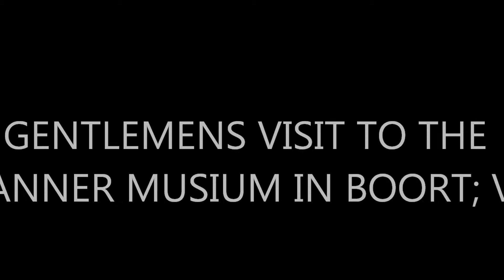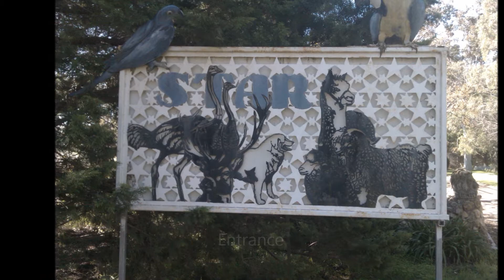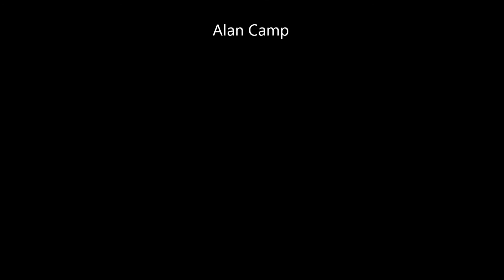July - August, 2012 Gentlemens Visit To Spanner Musium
Mermaid